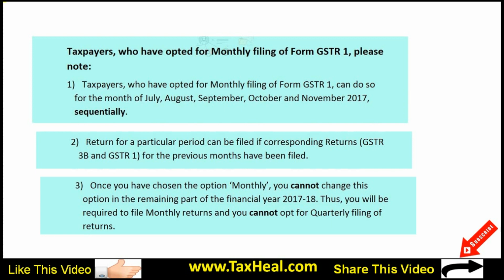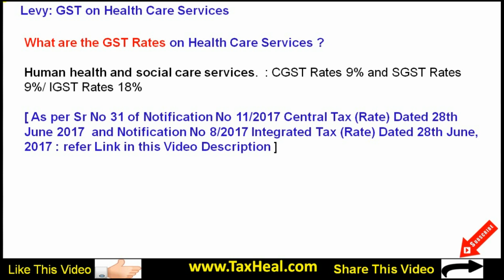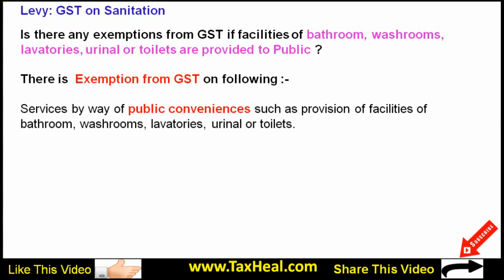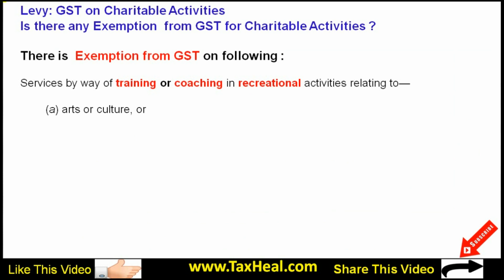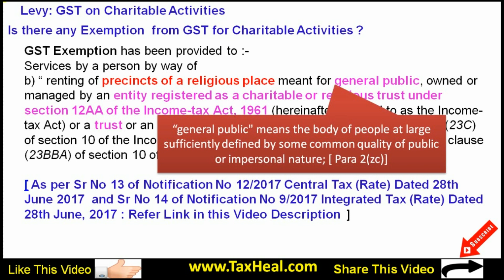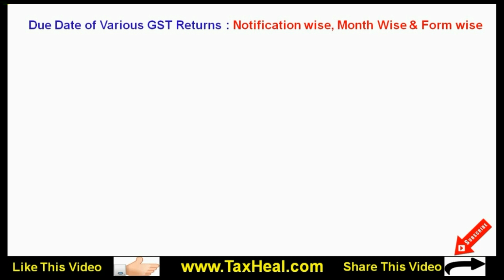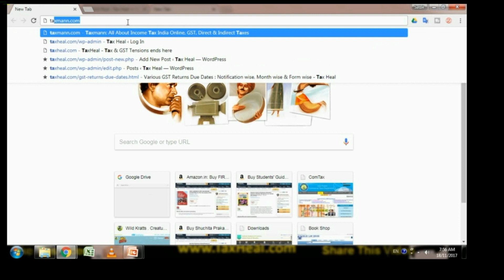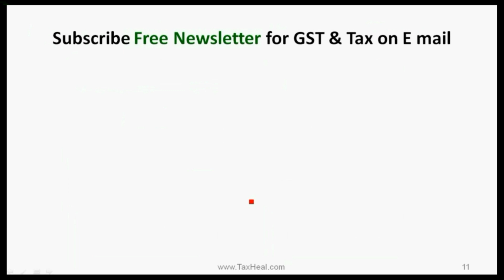GST News 20.12.2017 by TaxHeal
GST News Compiled on 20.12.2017 by TaxHeal
Headlines :
1. Filing of GSTR 1 : Advisory
2. GST on Health Care Services
3. GST on Sanitation services
4. GST on Charitable Activities

Rates for supply of services under CGST Act ; Notification No 11/2017 Central Tax (Rate) Dated 28th June 2017

IGST Rates on services &; Notification No 8/2017 Integrated Tax (Rate) Dated 28th June, 2017

Exemptions on supply of services under CGST Act ; Notification No 12/2017 Central Tax (Rate) Dated 28th June 2017

IGST Exemptions on supply of services ; Notification No 9/2017 Integrated Tax (Rate) Dated 28th June, 2017

Intra-State supplies of Services ; Tax by e Commerce operator ; CGST Act ; Notification No 17/2017 Central Tax (Rate) Dated 28th June 2017